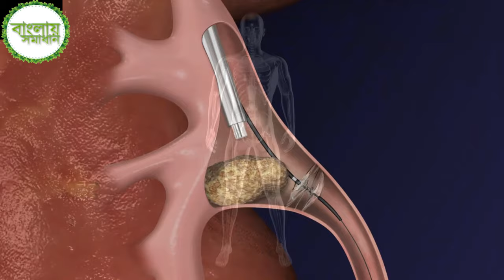কোমরের যন্ত্রণা ভালো করার ঘরোয়া উপায়। কোমরের ব্যথা দূর করার ঘরোয়া উপায়। বাংলায় সমাধান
এই রকম ভিডিও দেখার জন্য আমাদের সাথে থাকুন।